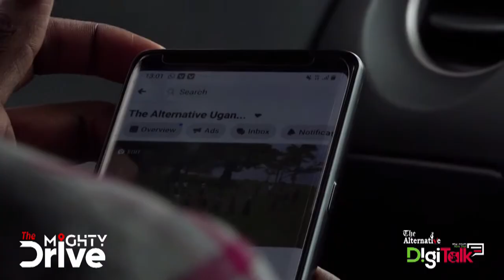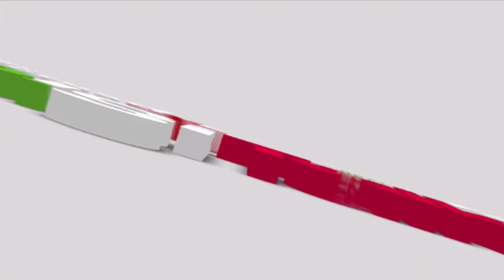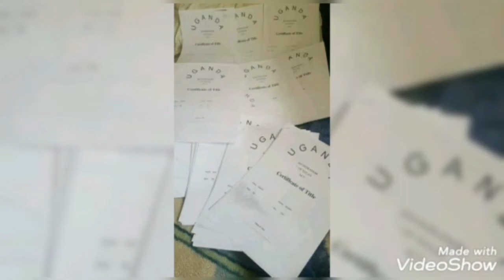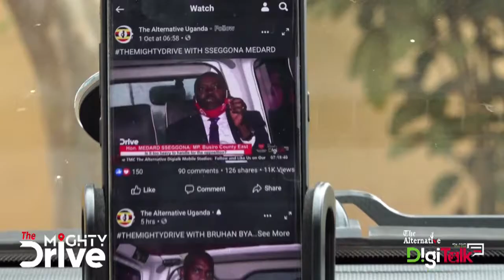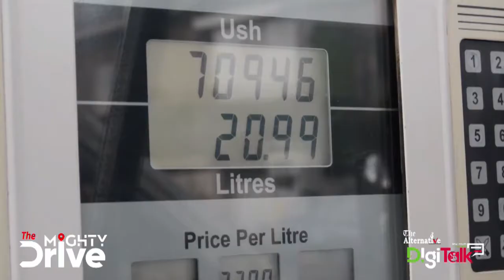Ssegirinya ne Ssewanyana bali mu kattu baguddwako ejja naggomola emilala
Mu TheMightyDrive InHouseThursday team yaffe omuli Edgar Mathew Karuhanga, Omumbejja Luwedde Lilian ne Teddy Teangel Nabukeera ekutemedetemedde ebigenda mu maaso mu ggwanga

Date: TheMightyDrive 16 September 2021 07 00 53 AM